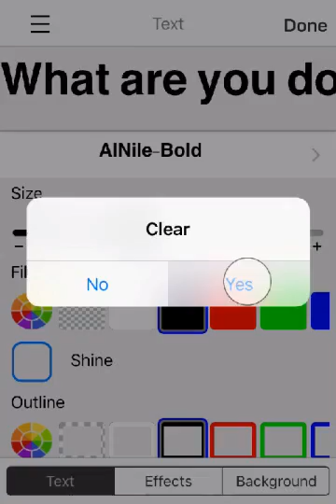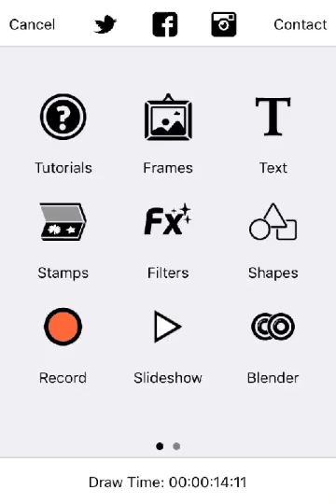Drawing France [re-upload]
I didn't have music in the other one so I deleted it and here's the new version.             read dis stuff! ☆〜（ゝ。∂）
Skype: undertale_Buds ||send me fanart here
Deveinart: cuteAssderpybases || I only make mlp bases
Pinterest: DripXsans || I chose this name forever ago don't hate me please

Want me to draw your mlp oc? Link me a video about your oc or describe them (what they look like, eye color, cutie mark, short bio stuff) and I'll do a Speedpaint of it and I'll give you a shout out